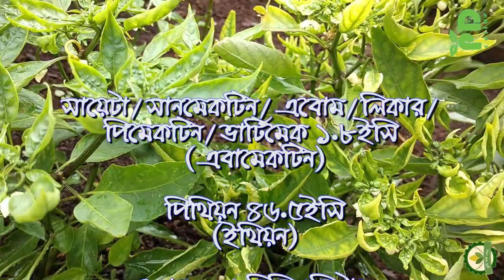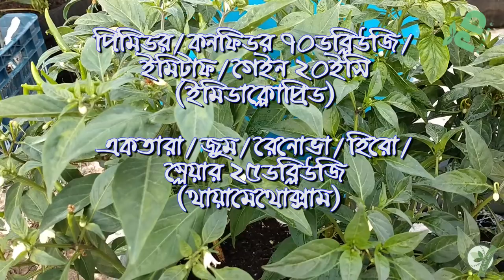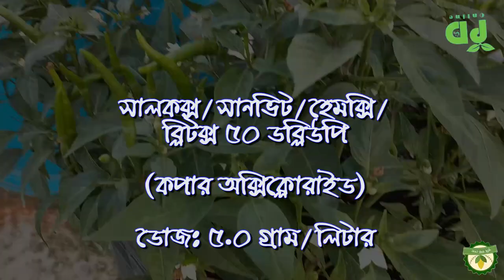How to control chili thrips and mites? মরিচের পাতা কুঁকড়ানো ॥ জেনে নিন কিভাবে দমন করতে হয়?